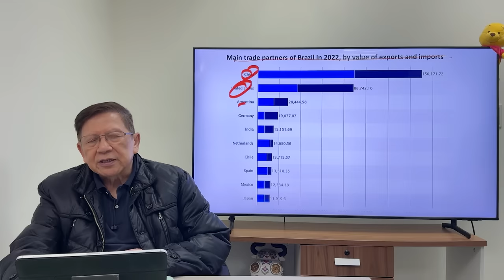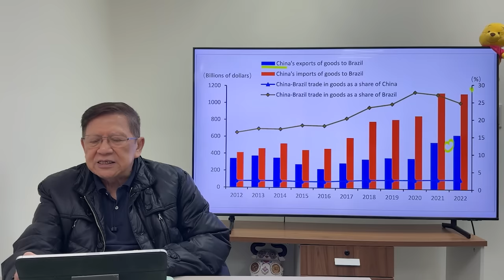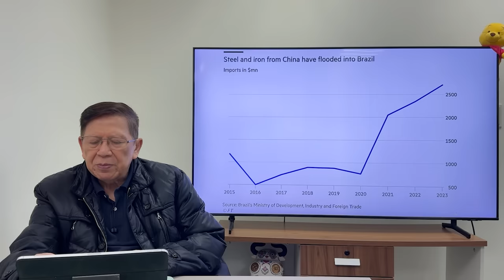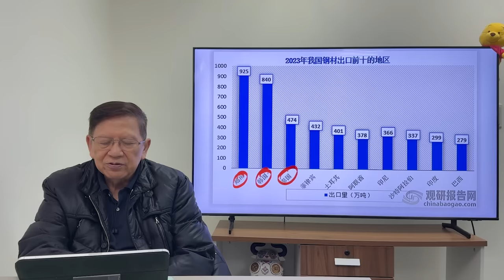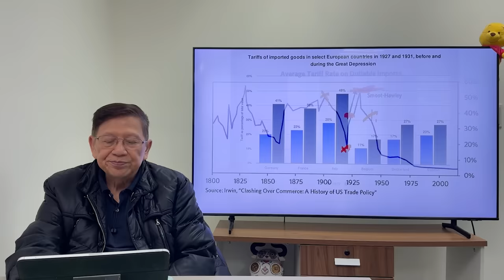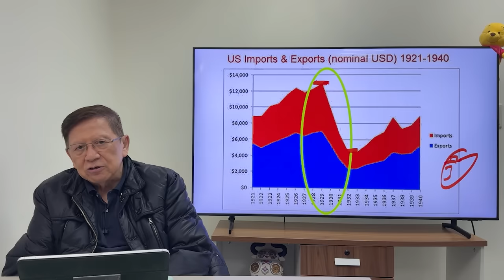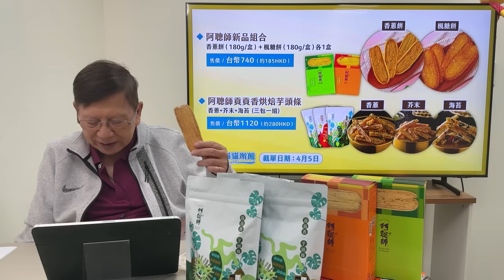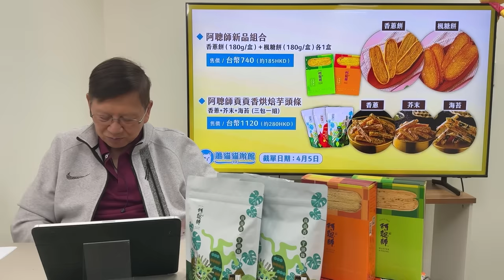（中英字幕EngSub）巴西啟動反傾銷調查 多國跟進一齊逼死中國！特朗普冇錢畀超4億美金罰款 會否遭扣押資產？《蕭若元：蕭氏新聞台》2024-03-19